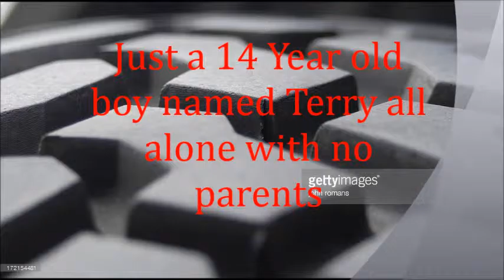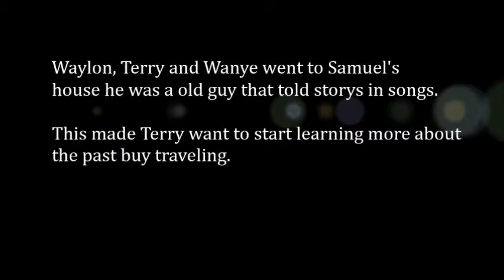the car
my movie for school